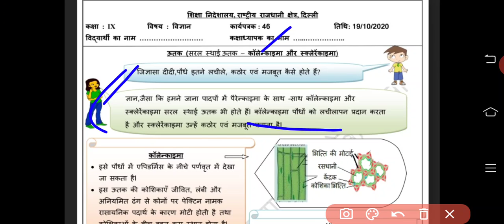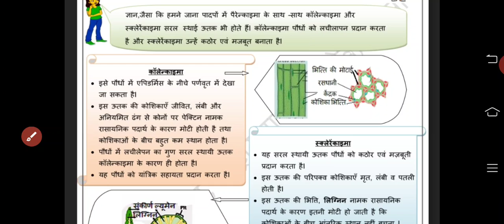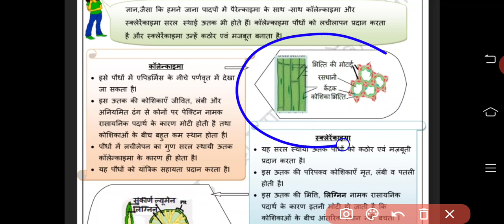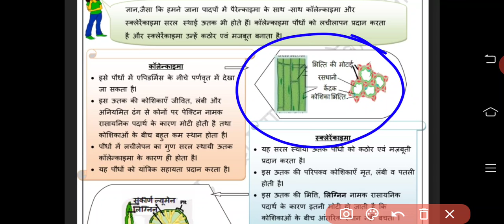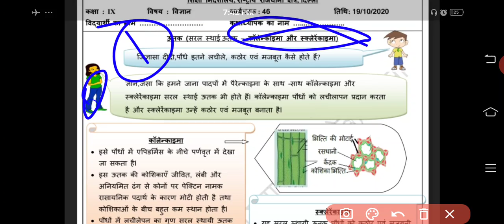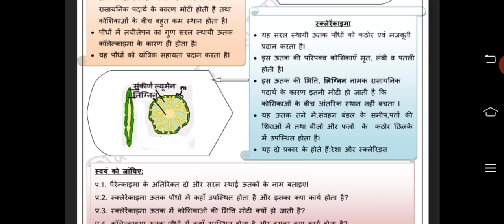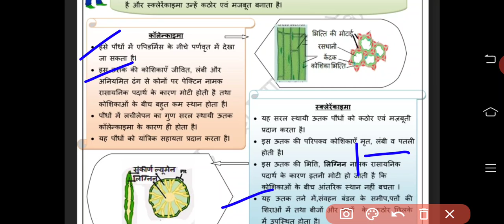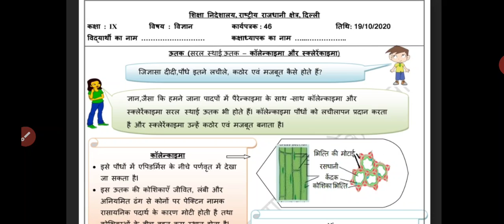* Science* 9th Class Worksheet no 46, date : 19/10/2020, in Hindi medium, with full solutions